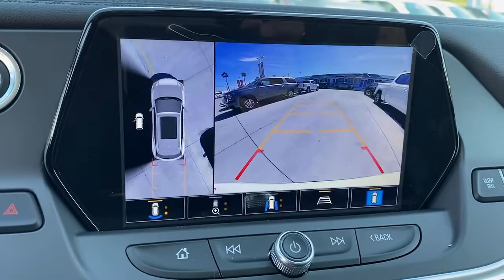2021 Chevrolet Blazer Fontana, Redlands, Ontario, Moreno Valley, San Bernardino, Riverside, CA 21T07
Summit White New 2021 Chevrolet Blazer available in Riverside, California at Riverside Chevrolet. Servicing the Fontana, Redlands, Ontario, Moreno Valley, San Bernardino, CA area.

Riverside Chevrolet
8200 Auto Dr

LT 20/27 City/Highway MPG 9-Speed Automatic 3.6L V6 SIDI DOHC VVT FWDbrbrbrNew Owners! New Attitude! Price includes: $3250 - Chevrolet Consumer Cash Program. Exp. 03/31/2021